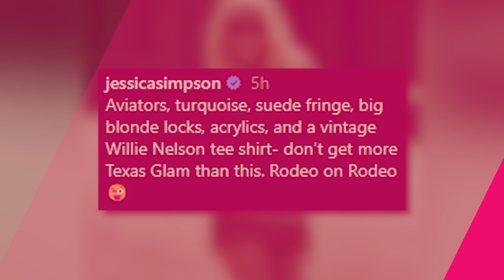Jessica Simpson channels Daisy Duke in fringed suede shorts and cowboy boots: ‘Texas glam’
Blame it all on her roots, she showed up in boots.

Jessica Simpson threw it back to her days as Daisy Duke to show off the fall 2023 collection from her namesake fashion brand.

Simpson shared the sassy snaps on Instagram Thursday with the caption, “Aviators, turquoise, suede fringe, big blonde locks, acrylics, and a vintage Willie Nelson tee shirt- don’t get more Texas Glam than this.”